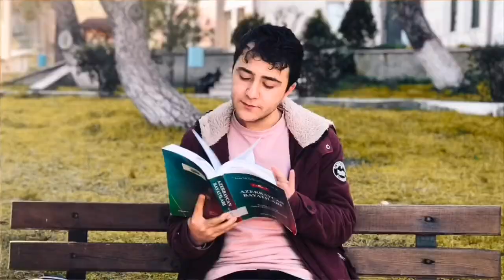KUZENLE MUHTEŞEM BİR TATLI YAPTIK 😋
Meyveli Pekmezli Kurabiye Tarifi İçin Malzemeler
1 çay bardağı sıvı yağ
1 çay bardağı yoğurt
1 paket oda sıcaklığında erimiş margarin yada tereyağı
1 paket kabartma tozu
1 paket vanilin
Kulak memesi kıvamında olacak kadar un
1 yumurta (sarısı hamura, akı üstüne)

İçi için;

7 kuru kayısı
7 kuru incir (küçük doğranmış olacaklar)
1 tatlı kaşığı tarçın ( biz koymadık )
yarım çay bardağı kuru üzüm
 Üstü için ;
Ceviz ve fındık  parçaları
1 yumurtanın akı
Pekmez
Meyveli Pekmezli Kurabiye Tarifi Yapılışı
Sıvı yağ, margarin, yoğurt, kabartma tozu, yumurta sarısı ve un bir kapta hamur haline getirilir ve güzelce yoğurulur.
Hamurdan ceviz büyüklüğünde bezler koparılır ve avuç içinde açılır.
Hazırladığımız harç hamurun içine koyulur ve kapatılıp yuvarlanır. Ardından beze önce yumurtanın akına sonra da kalan cevizlere batırılır.
Hamurun tamamına aynı işlem uygulanır, pişirilir.
Kurabiyeler fırından çıkarıldığı gibi üzerlerine pekmez gezdirilir. Üstlerinden akacaktır, fakat Kurabiyeler sıcak olduğundan aşağıya sızan pekmezi de çekecektir. Çok hafif lezzetli bir kurabiye. Afiyet olsun.

Benim mükemmel takipçilerim umarım videomu beğenirsiniz...

*BTS KOMİK ANLAR TEPKİ / BTS FUNNY MOMENTS REACTION